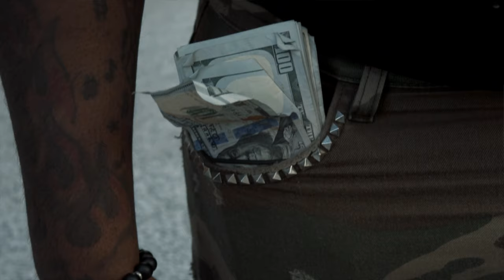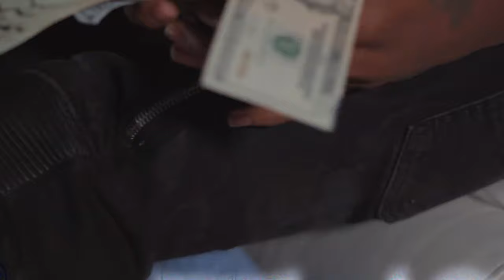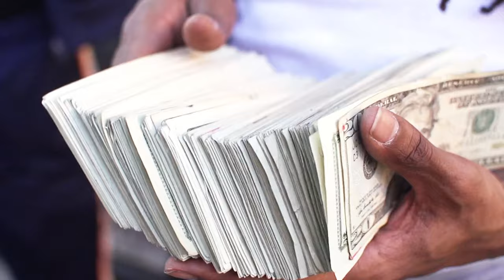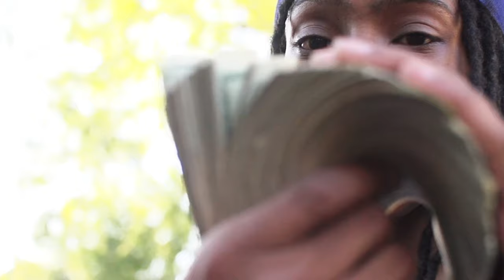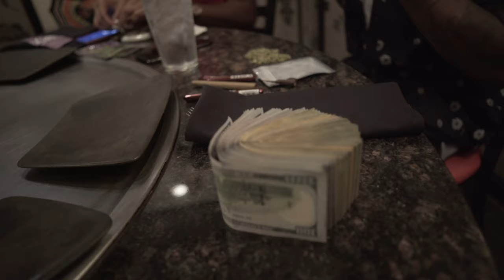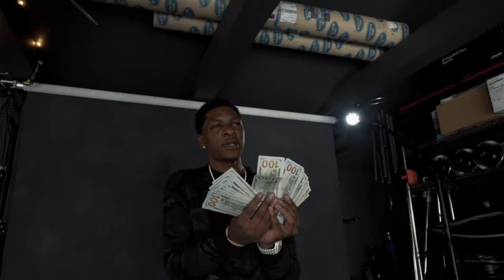CEO TRAYLE “ COUNT YOUR DAYS " DOCUMENTARY - directed by Will Gates